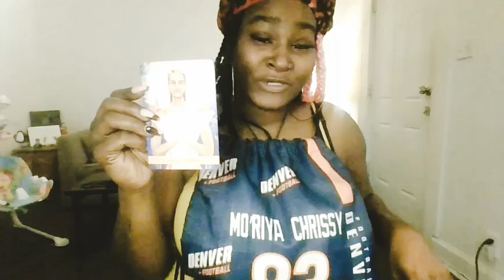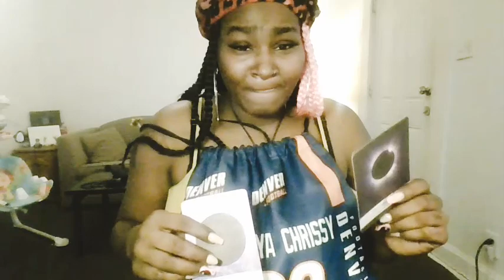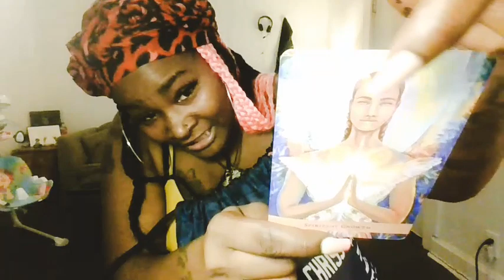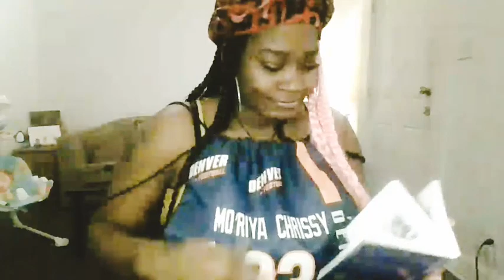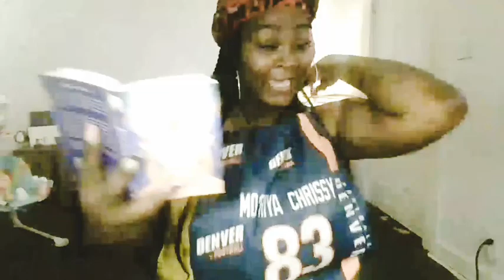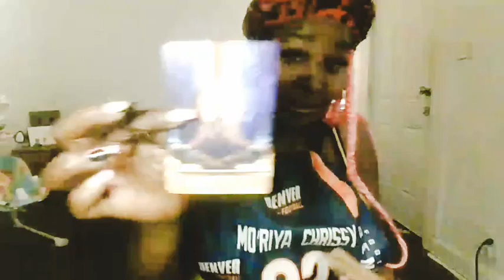VIRGO♍️ THERE'S ALOT OF HIDDEN "YOU" IN 'YOU" 👆🏿DON'T KNOW HOW POWERFUL🦹🏿‍♀️🪄U-R/♉️ ♑️ 🏈🧿🧿🧿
SONG: MO'RIYA CHRISSY "VIRGO CONFIRMATIONS"
WRITTEN, RECORDED & VOCALS BY MO'RIYA CHRISSY

If you like to donate, I love candles and I love crystals and all!